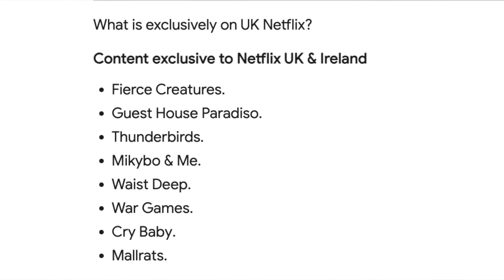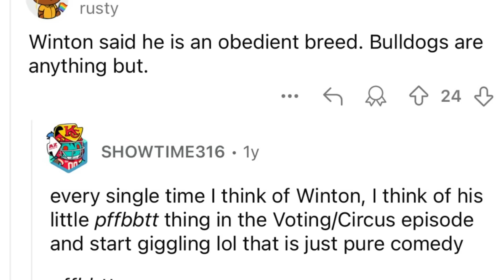BLUEY THEORY: Mums and Dads is about DIVORCE???? (Rusty & Indy Deep Dive and Hidden Easter Eggs)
Bluey theory from bluey episode mums and dads! 🌏 Also Get Exclusive NordVPN deal + 4 months extra It’s risk free with Nord’s 30 day money-back guarantee!
And here is the tutorial video on how to set it all up to watch Bluey

Is this bluey episode really about marriage, spereation and divorce?? also all the hidden references and details and bluey easter eggs in this bluey season 1 episode!

WELCOME! I do Bluey Theory videos, Bluey Breakdowns and Reviews as well as Bluey Easter Egg videos. Below are some playlists of videos you may like!

(I am an Amazon and NORDVPN Affiliate, so if you click on any of my links I may earn a commission that helps support my Channel and let me make fun videos for you to watch)